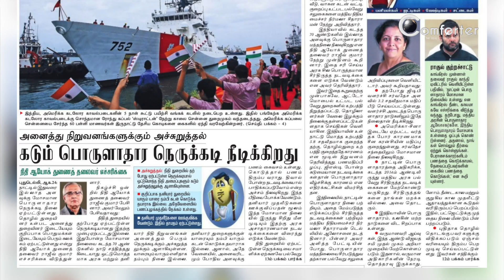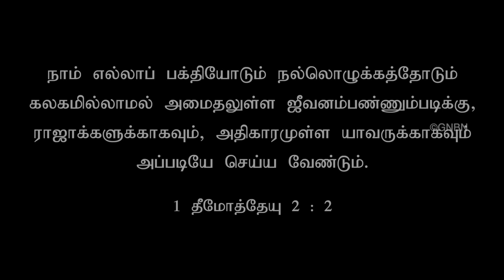அவசர ஜெப குறிப்பு ! சகோ.மோகன் சி லாசரஸ் அவர்களிடமிருந்து...